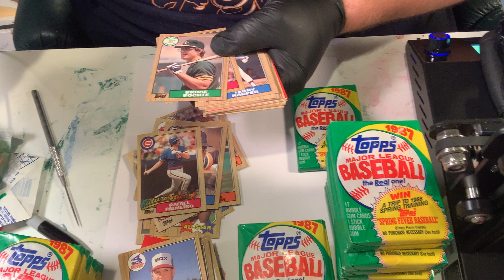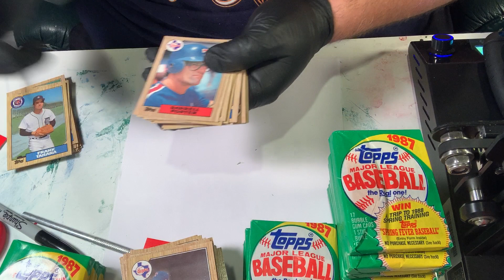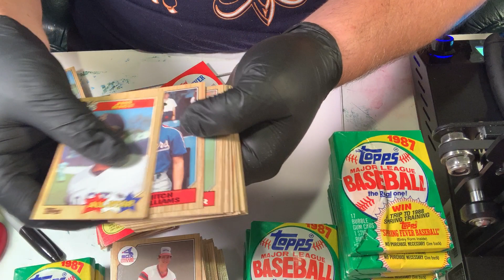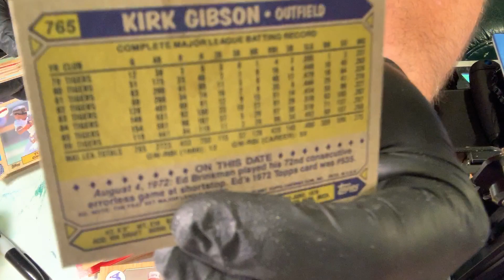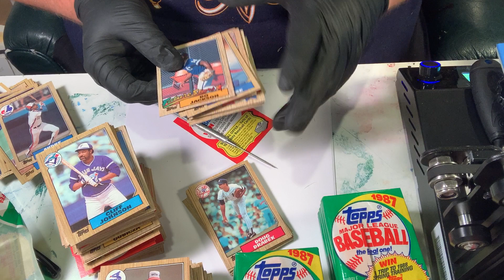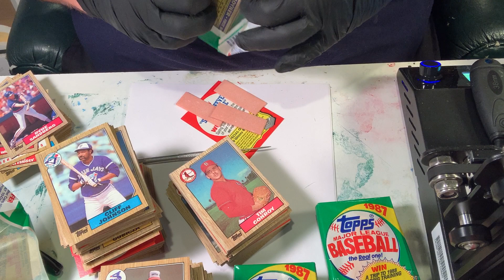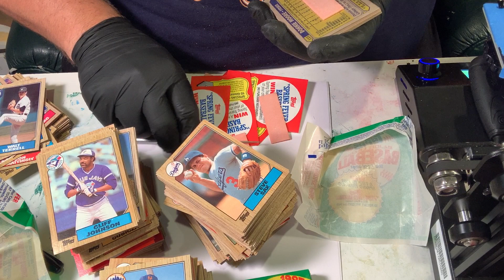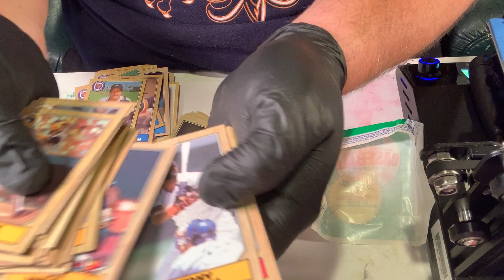1987 Topps wax box opening part 2 of 2. Who did I get?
I open up a vintage wax box of Topps Baseball cards from 1987 hoping to pull a few gem mint 10 cards out.  Who will I pull out?  Part 2 of 2 rookies?  All stars?